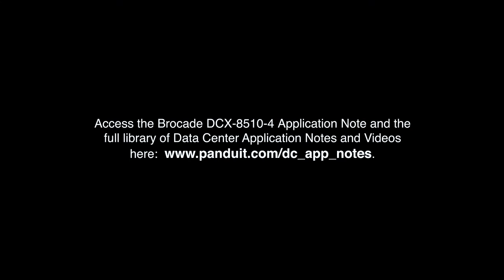Brocade DCX 8510-4 App Note Video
This video is a step-by-step guide for cabling a Brocade DCX 8510-4 switch with Panduit PanMPO and Push Pull LC Duplex cabling. The video guides the viewer through the installation process and offers tips for installers. To learn more about Panduit Data Center Solutions please

For a full library of Data Center Application Notes and Videos,